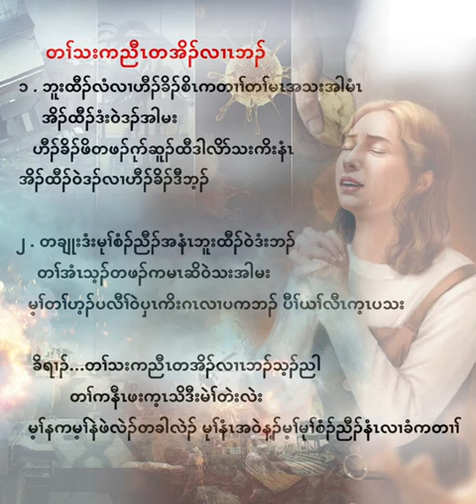Karen Gospel Song Title= No Mercy